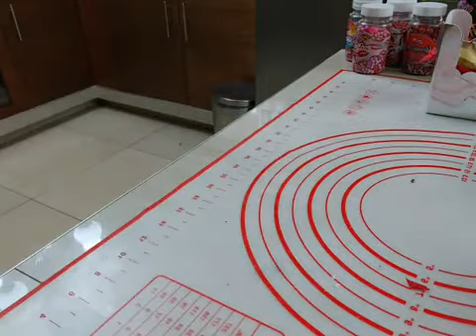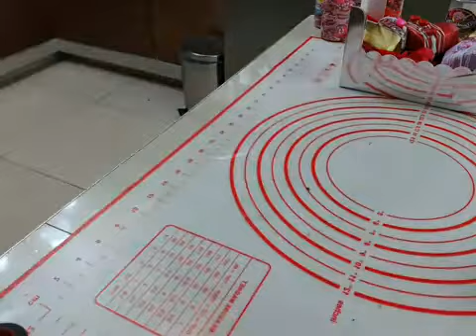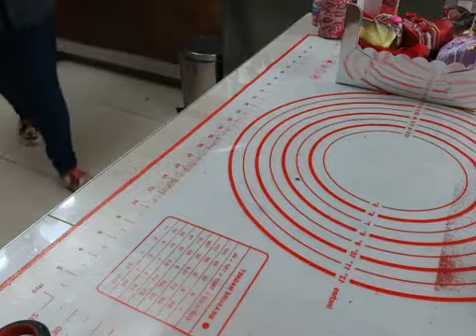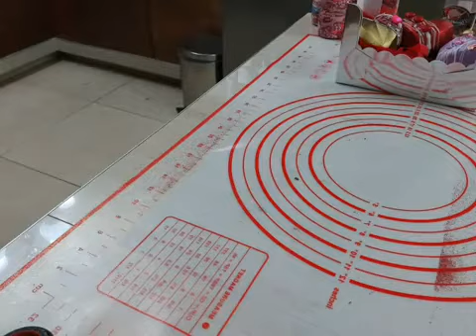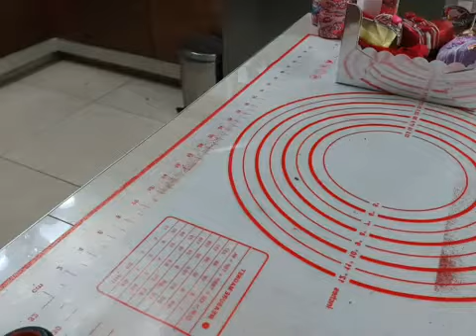Corazones San Valentín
SÍGUENOS!